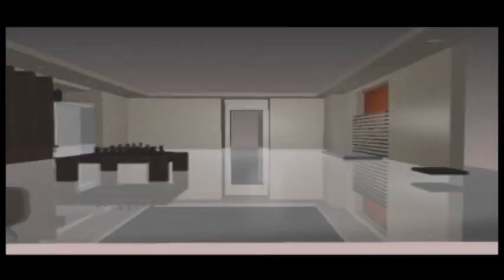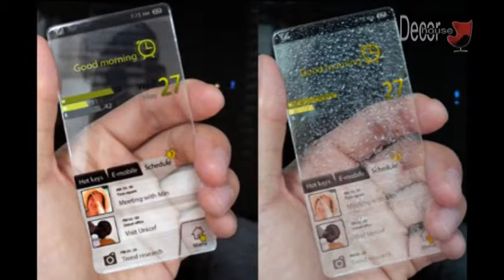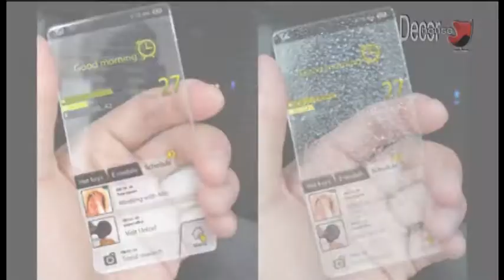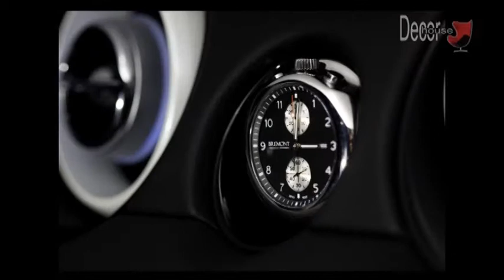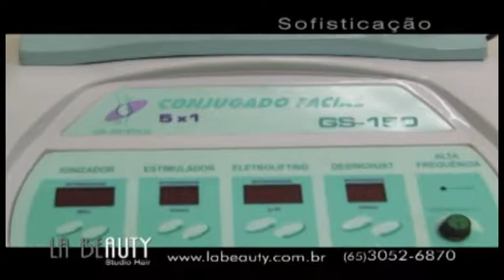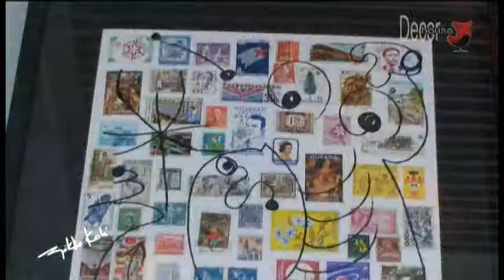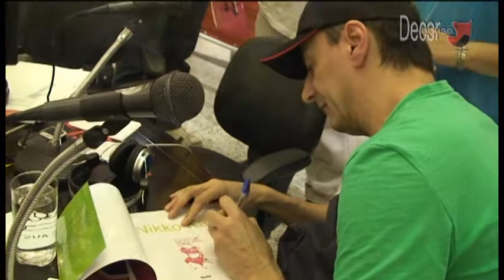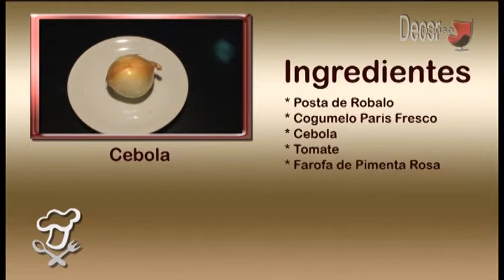PROGRAMA DECOR HOUSE -SARITA ENGEL ENTREVISTA O RENOMADO ARTISTA PLÁSTICO NIKKO KALI 19 12 10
PROGRAMA DECOR HOUSE entrevista com artista plástico NIKKO KALI